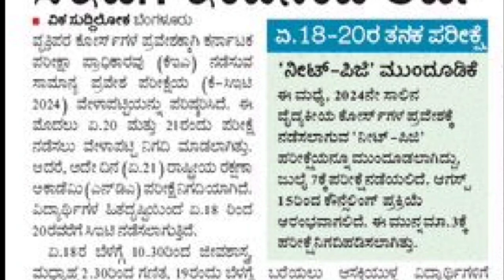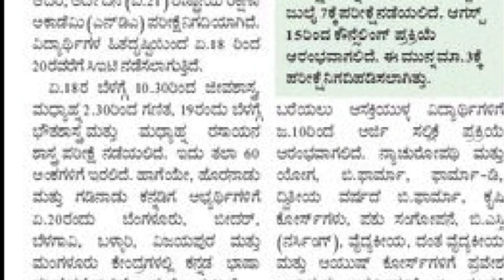KCET 2024 BIG CHANGES|LATEST UPDATE|students solution